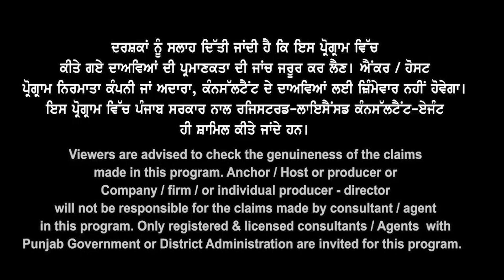Canada 6 Overall & PTE ਆਗੀ ਵੱਡੀ Good News I ਇੰਝ ਚੁਣੋ Course & College I Canada Study Visa Updates 23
Canada 6 Overall & PTE ਤੇ ਆਗੀ ਵੱਡੀ Good News
ਵੱਧ ਵੀਜ਼ੇ ਲੱਗਣ ਦੇ Estimate ,ਇੰਝ ਚੁਣੋ Course & College